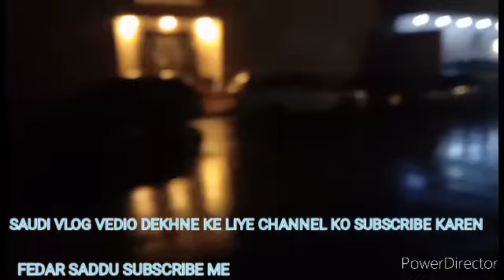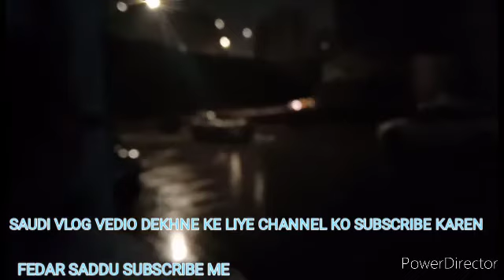BARISH ME GHUMNE NIKLE 🏠🏠